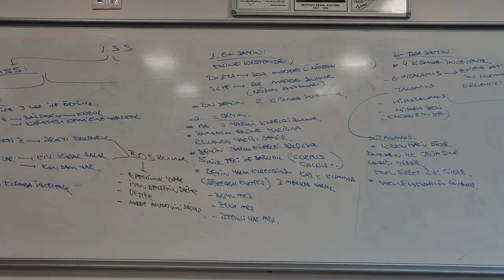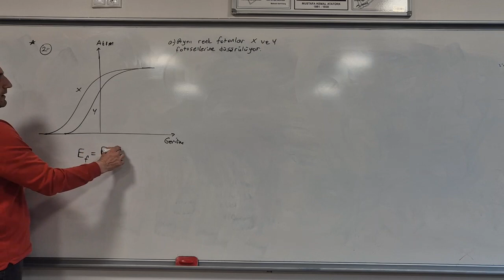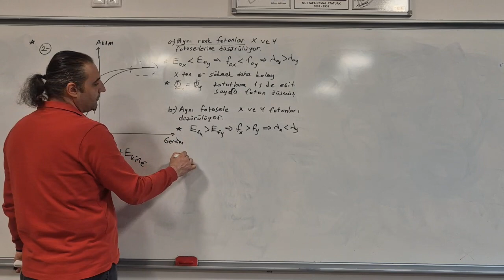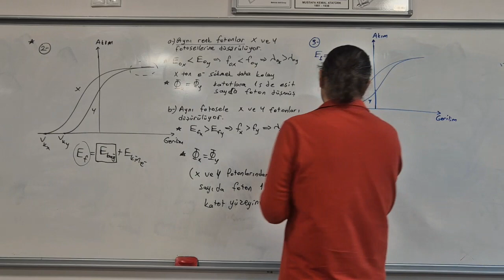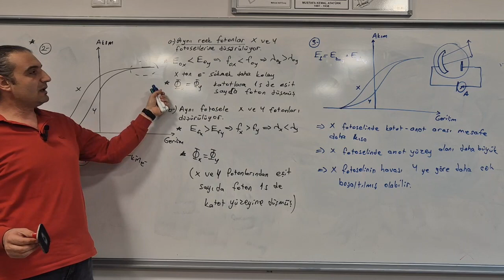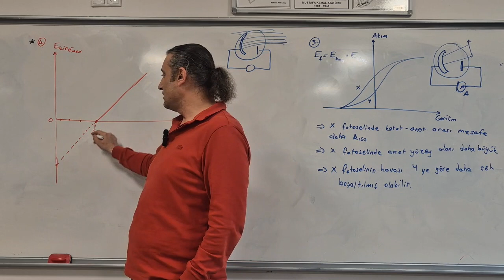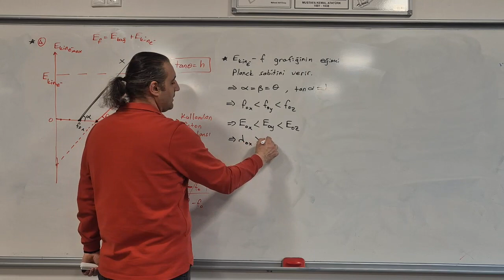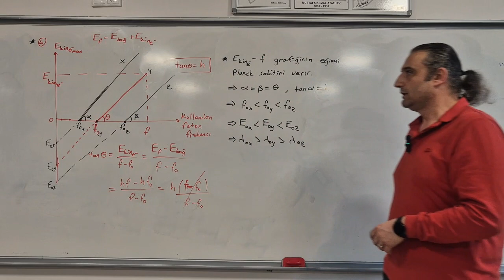Fotoelektrik Olay 5 (2023)